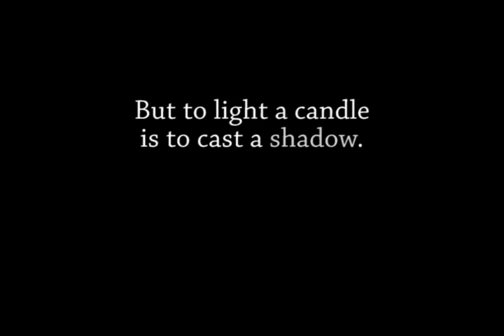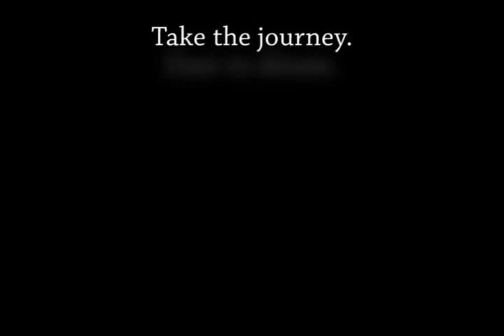Sweet Lily Dreams - Official Trailer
Faith sets out to prove herself by erasing a dark new dream world that draws from stories such as Doctor Jekyll and Dracula, but begins to question her righteousness.

Take the journey. Dare to dream.

To be released for the PC on 21 December 2011.